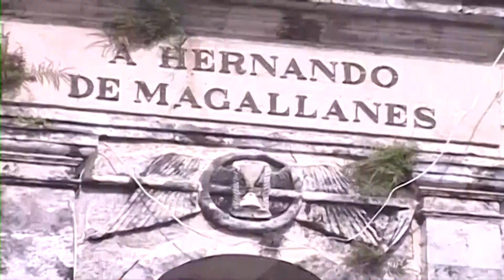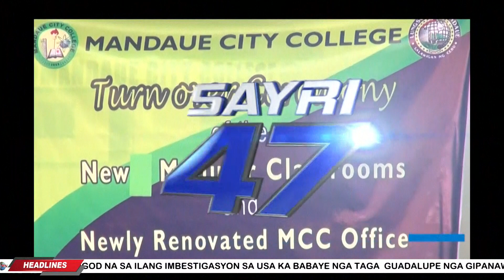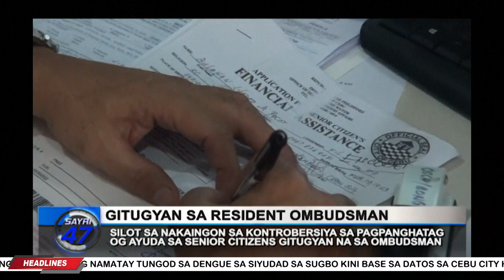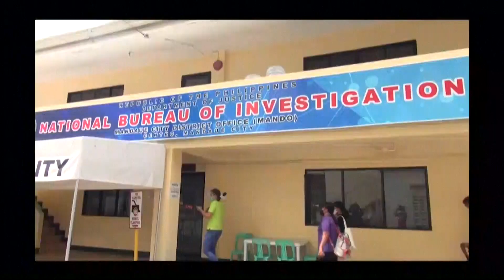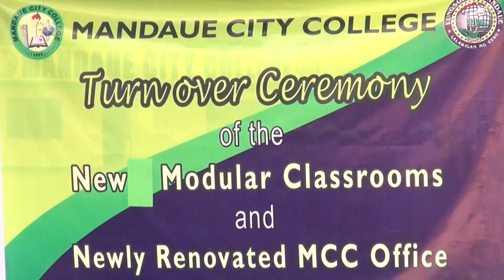SAYRI 47 - September 6, 2022